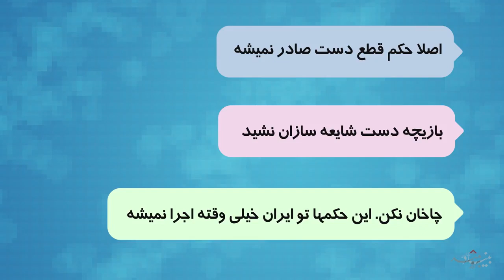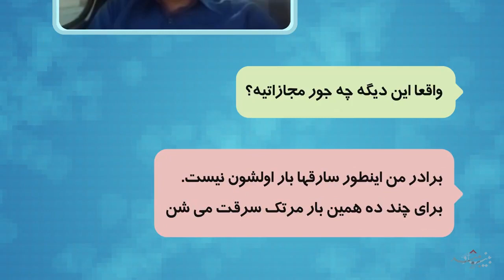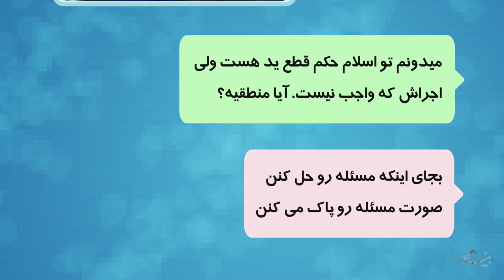Saied Shemirani احکام اسلامی را بیشتر بشناسیم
احکام اسلامی را بیشتر بشناسیم. وقتی‌ قوانین اساسی‌ کشور بر پایه شیعه گری نوشته میشود حال و  آیا جنایت تعریف دیگری هم دارد؟روز مردم بهتر از این نخواهد بود.